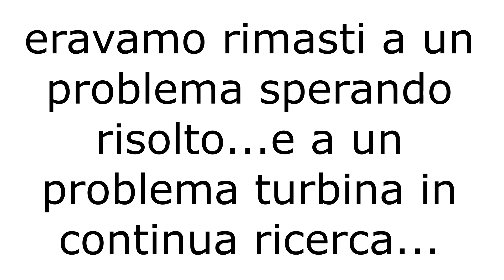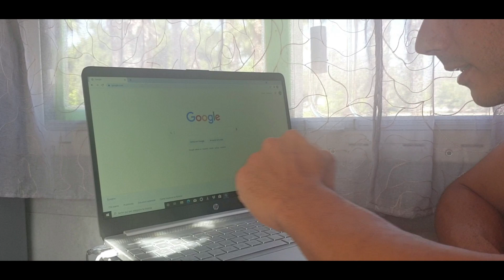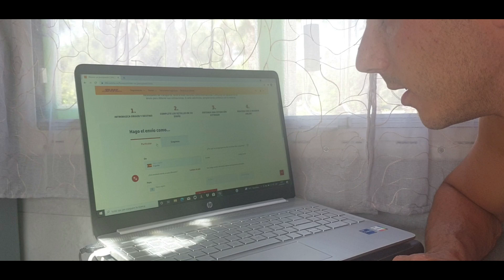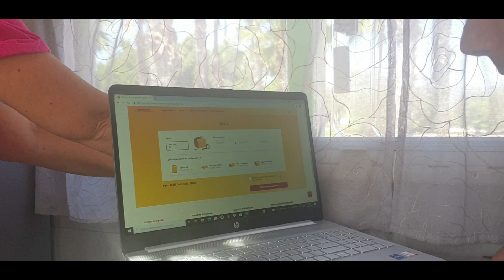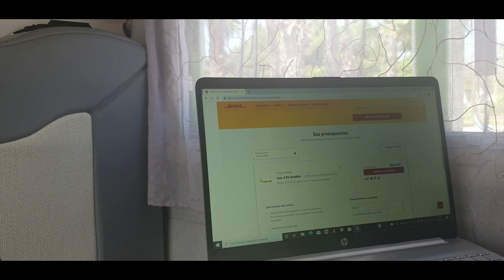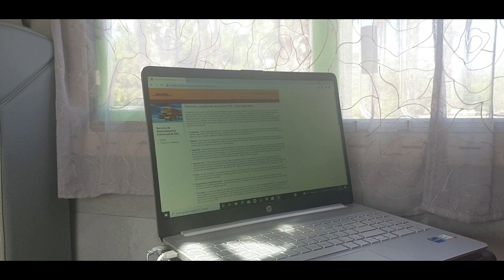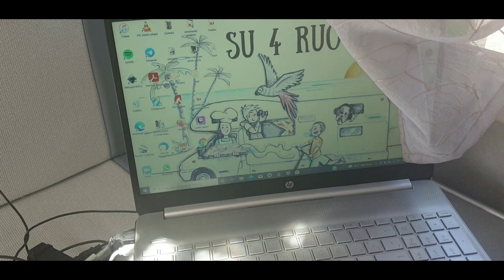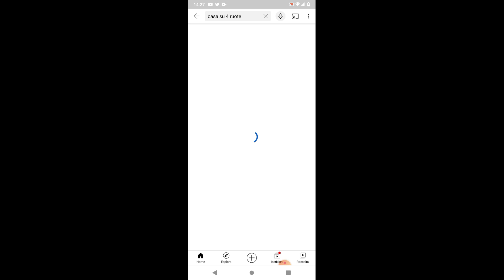aggiornameto DHL spedizioni per turbina e vulcano la palma erruzione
chiamiamo la DHL per sapere preventivi per farci spedire la turbina del nostro camper ford transit dalla penisola alle isole canarie e aggiornamenti del vulcano dell' isola la palma